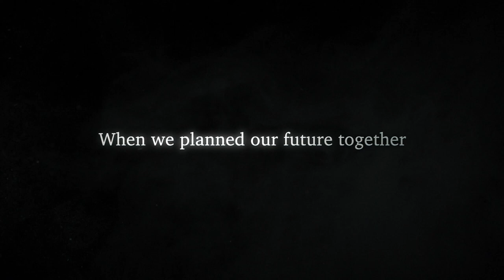After Us - Trailer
When your whole life surrounded another person, it can seem impossible to imagine life without them. After what you shared, after your love… after us.
A new SHORT film written & directed by Philip Wang
Written with Christine Chen
Produced with Wesley Chan, Christine Chen, Chris Dinh, Ted Fu

ATTENTION: A lot of people are going to think this is the full length movie we have been working on. Sorry, no, this is not the "Wong Fu Movie", it's just another short film like we normally make. A special project we shot before we started working on the movie.